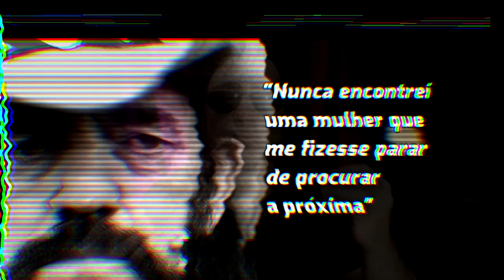10 Curiosidades sobre Lemmy Kilmster, do Motörhead - ROCKLOGIA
Neste websódio de Rocklogia, uma homenagem ao grande Lemmy Kilmster. Baixista, vocalista, compositor e líder do Motörhead, ele é venerado por uma legião de fã que acompanham seu trabalho.

Capitulos:
00:00 - Introdução
01:09 - O princípio de tudo
02:02 - Virou roadie e virou Lemmy
03:03 - Como virou roadie de Jimi Hendrix
03:43 - Primeiras bandas e Motörhead
04:55 - Sucessos
05:50 - Projeto Paralelo: Headcat
06:33 - Lemmy era nazista?
07:36 - Status de Deus
09:06 - Sucesso com as mulheres
09:57 - Doenças e morte